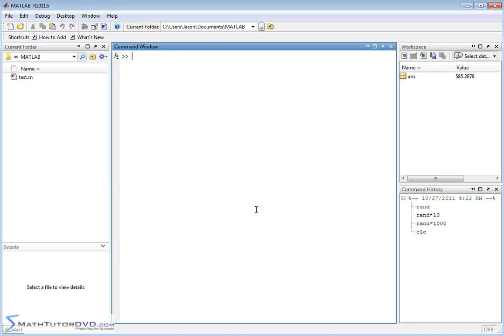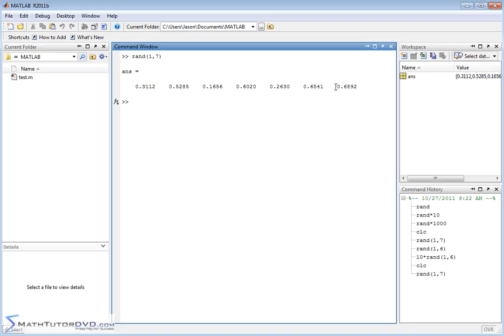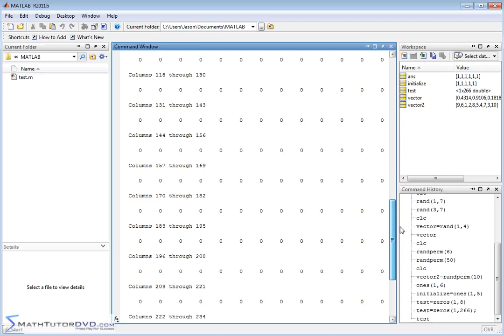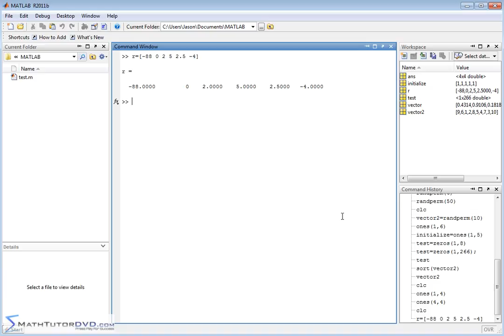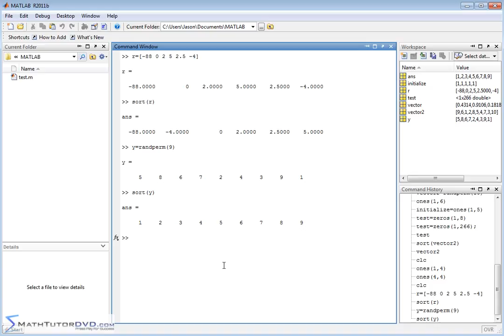32 Creating Vectors with Random Elements